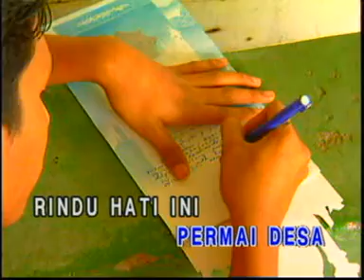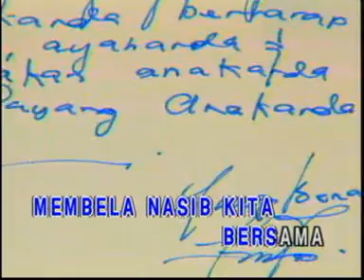Sudirman Hj Arshad - Dari Jauh Ku Pohon Maaf